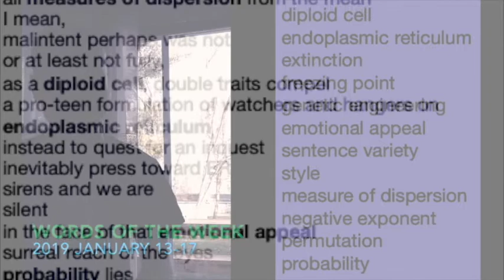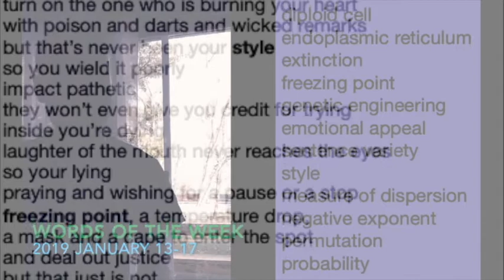Words of the Week Challenge (2020 January 13)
diploid cell, endoplasmic reticulum, extinction, freezing point, genetic engineering, emotional appeal, sentence variety, style, measure of dispersion, negative exponent, permutation, probability